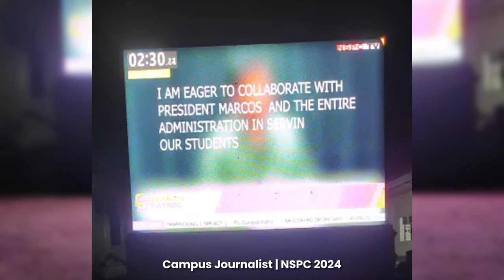NSPC 2024 TV BROADCASTING ENGLISH - BARMM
✒️ For those who'd like to share their videos or audio clips of their past broadcasts such as TV or Radio Broadcasting simulations, kindly message our Facebook Page: Campus Journalist

↳ 𝙦 :: are you a professional journalist?
  𝙖 :: no

↳ 𝙦 :: are you a student journalist?
  𝙖 :: yes

This video contains content that is not owned by me.

If you are the rightful copyright owner of any material used in this video and wish for it to be removed, or if you require any adjustments to the attribution, please contact me directly and I will address the issue promptly.